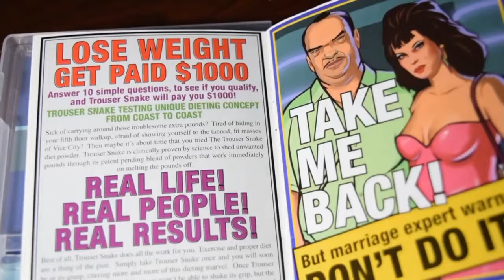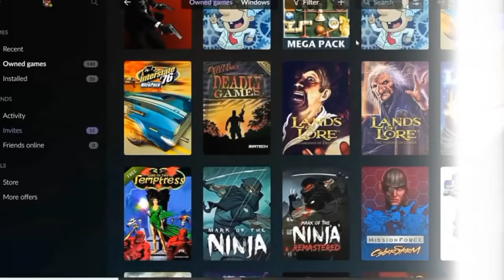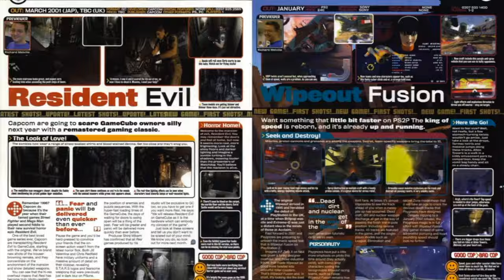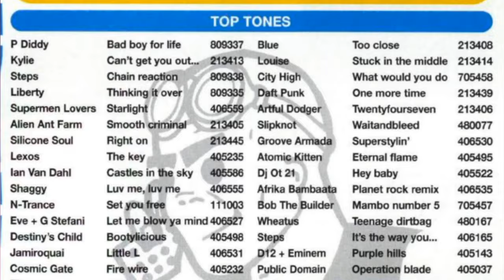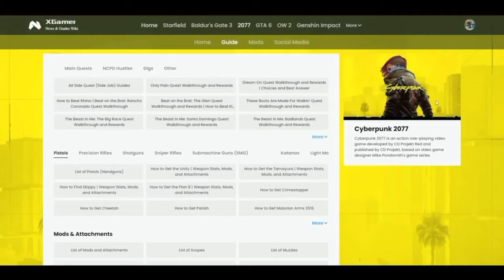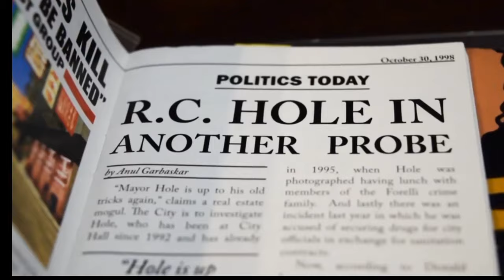10 Gaming Trends That Are DYING or Have Already DIED!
In this video, we'll talk about 10 trends in gaming that are dying or have already died. From motion controls to official magazines, we'll explore how these trends have impacted the gaming industry and why they are fading away. Whether you're a casual gamer or a hardcore fan, you'll want to hear about these dying trends in gaming.

🕒TimeStamp🕒
0:00 Intro
0:38 No 10
1:29 No 9
2:38 No 8
3:38No 7
4:27 No 6
5:02 No 5
5:44 No 4
6:37 No 3
7:38 No 2
8:24 Honourable Mention
8:56 No 1
9:39 Outro

This video is part of the Hotfix Gaming Top 10 playlist, where we gather all of our Upcoming Games content.